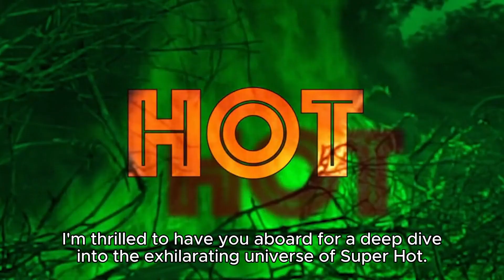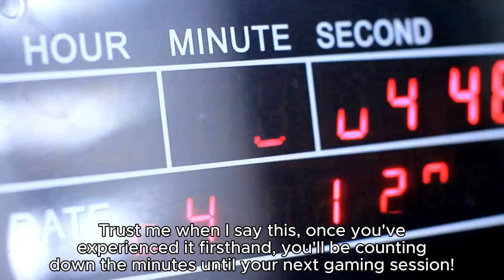Throwback Gaming SUPER HOT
I revisit a very interesting game & plan to revisit it in VR but hope u enjoy! Like & Sub :)